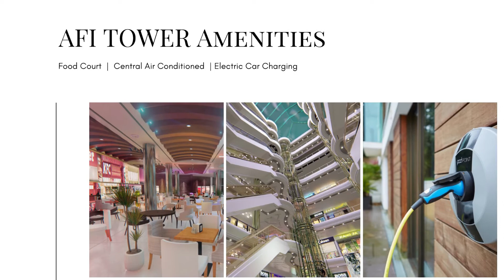AFI TOWER PESHAWAR | Dedicated Commercial and Residential Complex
AFI TOWER PESHAWAR is 22 STORIES Dedicated Commercial and Residential Complex at best location of University Road Peshawar.

Best and Luxury 1-5 beds apartment, commercial shops, offices and food courts are available for sale at easy monthly installment plan in AFI Tower Peshawar.

Site Add: University Town Peshawar